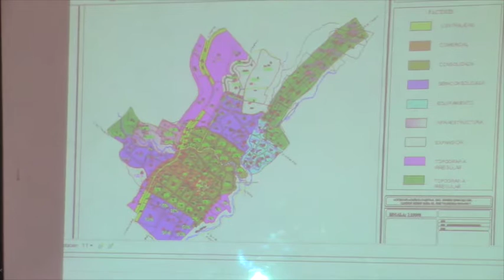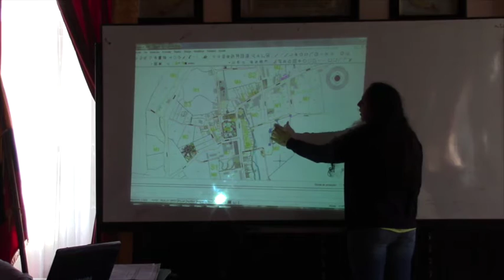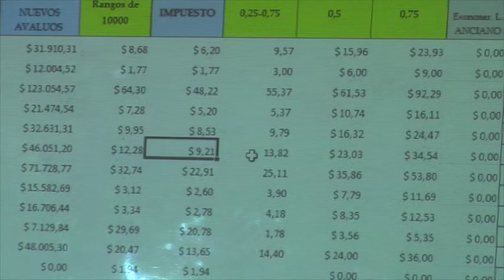En primer debate se aprueba actualización de ordenanza del catastro urbano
En cumplimiento a la ley del COOTAD, la municipalidad de Girón aprobó en primer debate la ordenanza que regula la determinación, administración, recaudación del impuesto de los predios urbanos para el bienio 2016 – 2017.
La propuesta la hizo el jefe de avalúos y catastros en coordinación con la Comisión de Planificación, Urbanismo y Obras Públicas, son cuatro años que no se han revisado los catastros y la valoración de la propiedad urbana y rural.
El precio base en el centro cantonal actualmente es de 162 dólares por metro cuadrado, se pretende subirlo a 243